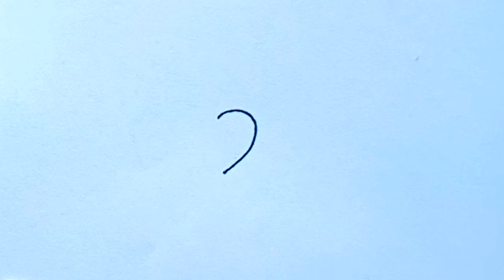"Flying Together in Love: A Step-by-Step Guide to Drawing Two Beautiful Birds"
Drawing two beautiful birds can be a fun and imaginative activity. Here is a step-by-step guide to help you create a stunning representation of these graceful creatures:

1. Start by gathering your materials: a pencil, eraser, drawing paper, and colored pencils or markers.

2. Begin with the outline of the birds' bodies. Decide on the poses you want them to have. You can draw one bird sitting and the other in flight, or both perched on a branch together. Sketch two light, curved lines to represent the general body shape of each bird.

3. Add the head, beak, and eye details. Birds have different shaped heads depending on the species. Research the type of birds you want to draw to give them the appropriate features. Draw a small circle for the eye and then add a pointed beak beneath it. Pay attention to the angle of the birds' heads and the relationship between their features.

4. Focus on illustrating their feathers. Birds exhibit a wide variety of feather patterns. Feather texture will depend on the bird species you are drawing. Start by sketching in the larger feathers that shape the body. Pay attention to the direction of the feathers and how they flow across the birds' bodies. Make sure to maintain the birds' forms as you add the feathers.

5. Refine the birds' bodies and add fine details. Once you have the basic shapes and feathers drawn, start defining the birds' bodies more precisely. Use darker lines to outline the contours and features of the birds. Add more intricate details to the feathers, such as lines and patterns, to enhance their beauty. Be sure to adjust the shapes and proportions as necessary.

6. Once you are satisfied with the pencil drawing, it's time to add color. Use colored pencils or markers to bring your birds to life. Select colors that accurately represent the bird species you have chosen. Study photographs of these birds to better understand their coloring. Layer the colors to achieve depth and shading.

7. Don't forget about the background! Consider adding elements to complement your bird drawings, such as branches, leaves, or even a sky backdrop. This will enhance the overall composition and create a visually appealing piece.

8. Lastly, it's time to add final touches and refinement. Step back and evaluate your drawing. Make any necessary adjustments or corrections. Add highlights, shadows, and any additional details to make the birds look more realistic and vibrant.

Remember, practice makes perfect, so don't be discouraged if your first attempt is not exactly as you imagined. Be patient and keep experimenting with different techniques and poses. Enjoy the process, let your creativity soar, and have fun drawing these beautiful birds!

1. "Feathered Friends: A Step-by-Step Guide on How to Draw Two Stunning Birds"
2. "Birds of a Feather: Learn How to Draw Two Exquisite Avian Species"
3. "From Sketch to Flight: Master the Art of Drawing Two Magnificent Birds"
4. "Unlocking Nature's Elegance: Discover How to Render Two Stunning Birds in Your Artwork"
5. "Birdwatcher's Delight: Learn the Secrets of Drawing Two Beautiful Birds with Precision"
6. "Wings of Creativity: Capture the Charm of Two Gorgeous Birds in Your Drawings"
7. "Birds in Flight: Unleash Your Artistic Skills with a Step-by-Step Guide to Drawing Two Beautiful Avian Creatures"
8. "Drawing Birds: A Guide to Portraying the Grace and Beauty of Two Exquisite Avifauna Species"
9. "Drawn to Perfection: Learn to Illustrate Two Strikingly Beautiful Birds in Your Artwork"
10. "From Beak to Tail: Discover the Secrets of Drawing Two Majestic Birds with Realism and Detail"